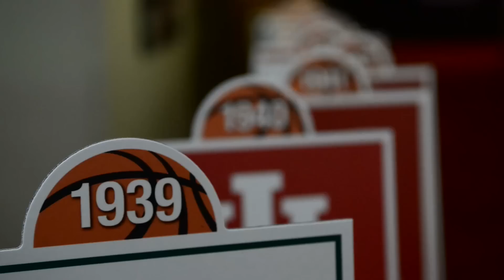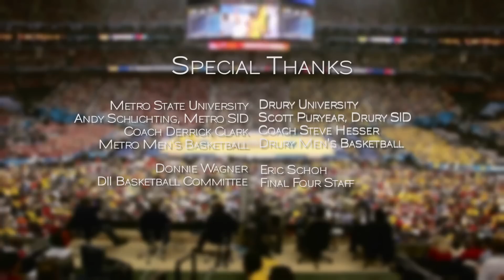Atlanta Final Four: 2013 NCAA Division II Men's Basketball Championship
Go behind the scenes with the Drury Panthers and Metro State Road Runners at the 2013 NCAA Division II Men's Basketball Championship, held in conjunction with the Final Four in Atlanta.